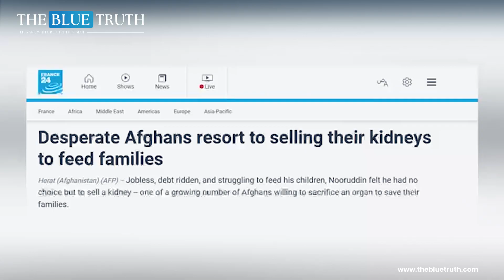Why are Afghan Citizens Forced to Sell Body Parts? | The Blue Truth